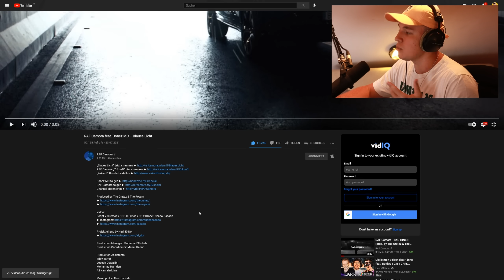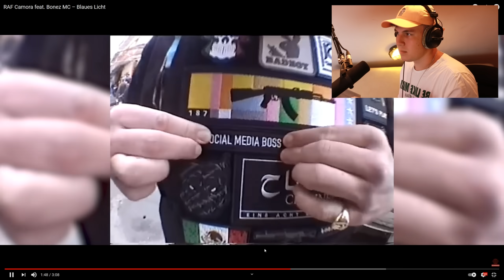🤯HIT...HIT...HIT!!!...Reaktion : RAF Camora feat. Bonez MC – Blaues Licht (Official Video) | PtrckTV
Script x Director x DOP X Editor x CC x Drone : Shaho Casado

Production Manager: Mohamad Shehab
Production Coordinator: Manal Hanna

Production Assistants:
Eddy Tarraf
Joseph Dawalibi
Mohamad Hamden
Ali Kamaleddine

Makeup: Joe Abou Jaoude
Hairdresser: Rawad El Khoury
Stylist: Jay Maachar
Photographer: Kassem Annen
Props: Ali Serhan

Equipment: Millimeter Pro
Motion Pro
Grip Box

Catering: Ali Sbaity
Casting Agency: Fariz Talent Agent
Drone: Flyingcam.me

Thanks to:
Jdeideh Municipality
Burj Hamud Municipality
Beirut Governorate
Internal Security Forces

Sample Credits: Maurizio Lobina, Gianfranco Randone, Massimo Gabutti